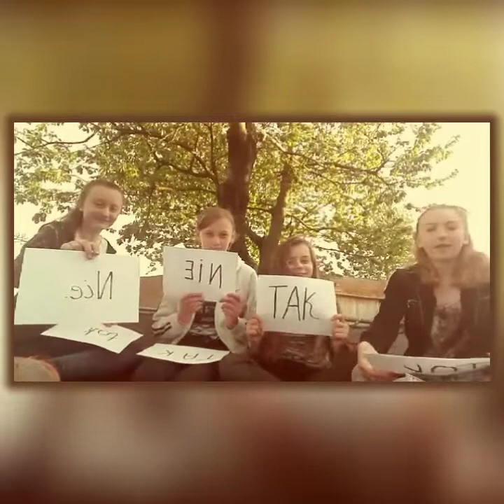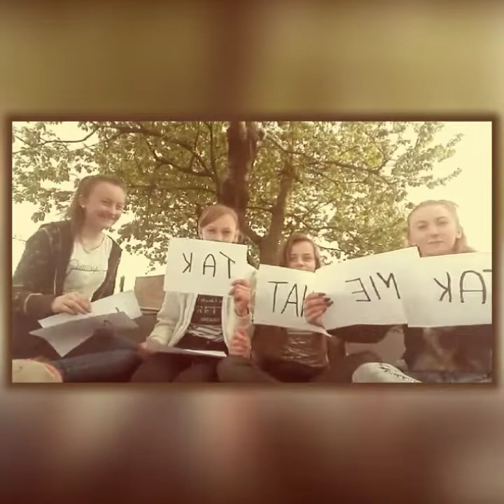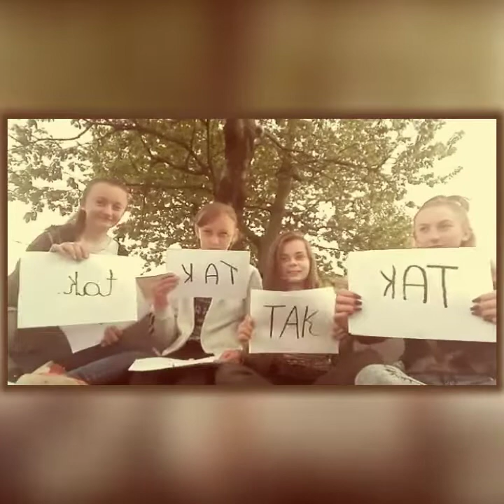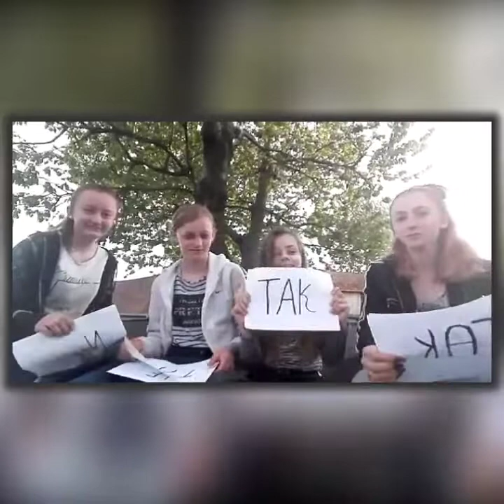Pytania tak czy nie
Jak chcecie więcej takich filmów to nie zapomnijcie zostawić subskrypcie z dzwoneczkiem i łapkę w górę wpadajcie na kanał Kamila Iwan i Oliwia_oliwka